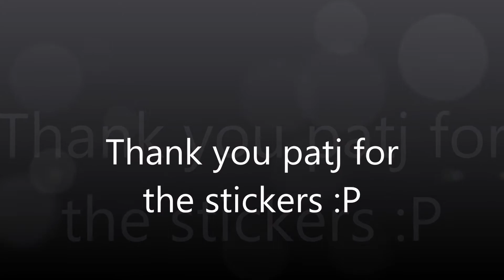Thank you Patj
Thanking Patrick james 2daywithpatrickj for the combo pack of stickers "My other Mount is the Ravenlord" , Twitter.com/2daywithpatrickj, Twitch.tv/2daywithpatrickj, Etsy.com/shop/2daywithpatrickj,